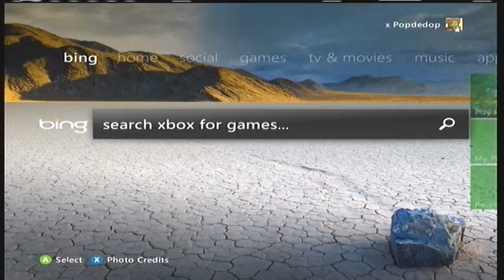Quality test 2